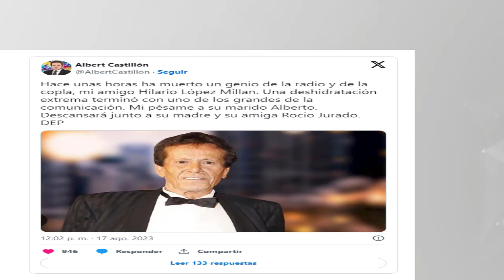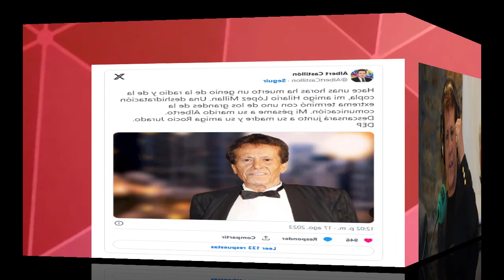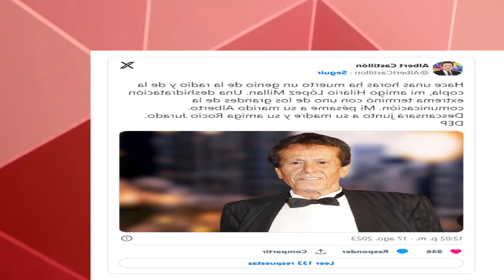🕊Muere el periodista Hilario López Millán por "deshidratación extrema" a los 78 años🎗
Muere el periodista Pepe Seijo a los 57 años: ha fallecido de forma repentina cuando trabajaba en Lugo

Un genio de la radio y de la canción

Asimismo, fue el depositario de secretos confiados por amigas tan célebres como Rocío Jurado, Lola Flores, Juanita Reina y Concha Piquer.

López Millán abandonó su Albacete natal a mediados de los años 60 para instalarse en Madrid, donde se formó en la Estación Escuela de Radio Juventud, una escuela de renombrados profesionales del medio. Después de varias décadas en la radio, colaborando con figuras como Encarna Sánchez, López Millán dio el salto a la televisión, interviniendo en programas exitosos como “Día a día” con María Teresa Campos y “Sabor a ti” con Ana Rosa Quintana.

Su gran éxito "se llama Copla"

En el año 2007, se incorporó a uno de los programas audiovisuales más destacados y recordados de Canal Sur. Durante cinco años, Hilario López Millán formó parte del jurado del exitoso programa “Se llama Copla”, cuya gran final inaugural congregó a una audiencia del 52,7% y 1,5 millones de espectadores.